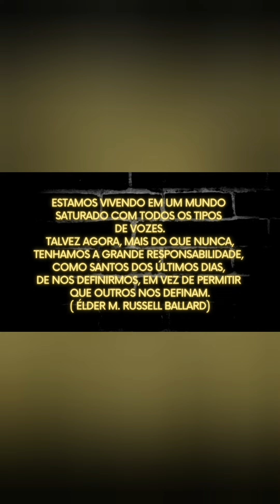e @EscolaDominicalBrasil no Victor Neres!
Comentários sobre Lucas Guerreiro, do Canal Videira Verdadeira e, Vanderlei Claudiano, do Canal Escola Dominical Brasil na Live Épica